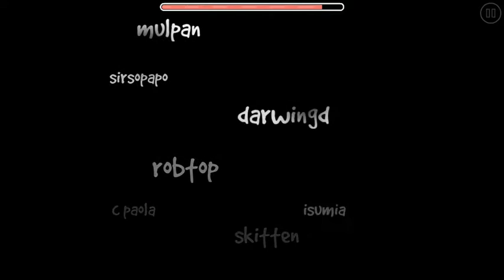Geometry Dash 2.1 - Online level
Video recorded with Everyplay.